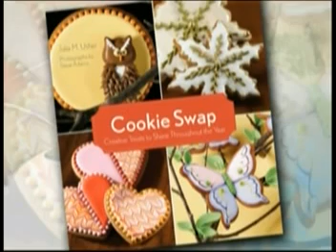KMOV St. Louis TV Appearance_7-29-09_Cookie Marbling Demo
Pastry chef and cookbook author Julia M. Usher talks about her new book Cookie Swap, while sharing ideas for a summertime swap (including takeaway cookie beach pails and totes) and an easy, breezy cookie marbling technique. All on KMOV TV in St. Louis, MO.